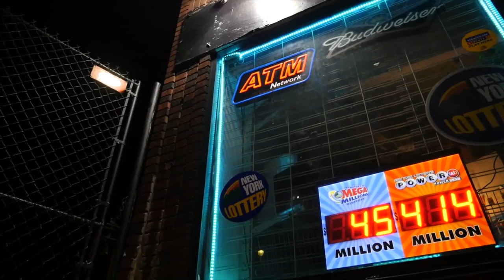38 Spesh - Dark Night (Official Music Video) Produced By 38 Spesh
TRUST!!! 38 Spesh - 38 Strategies Of Raw (2019)